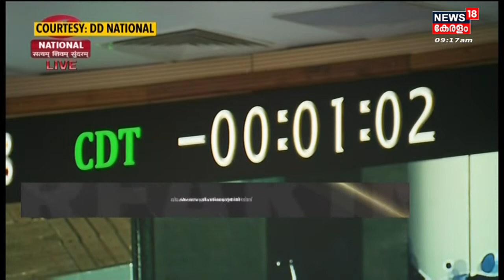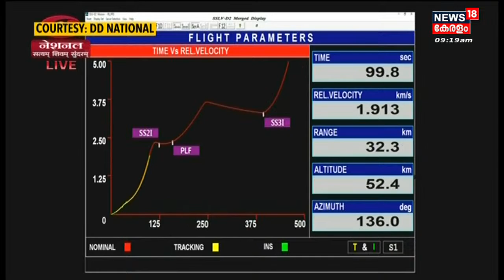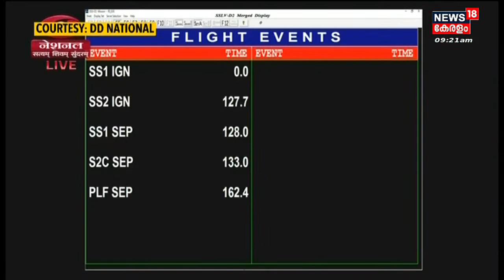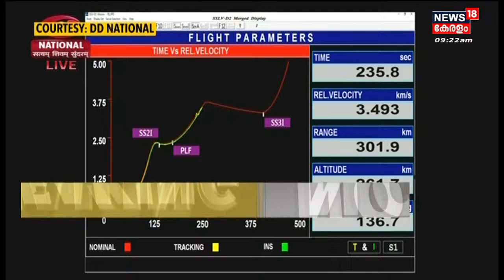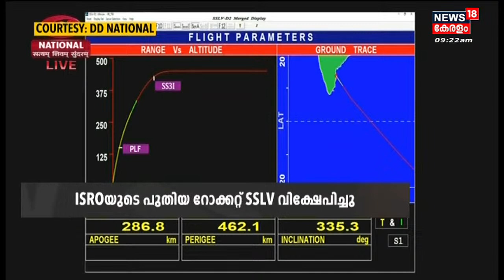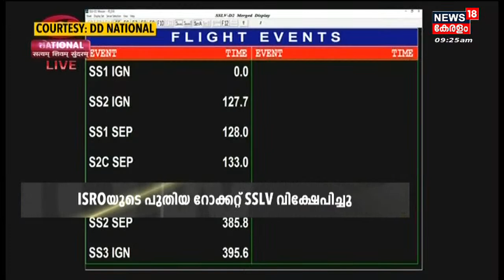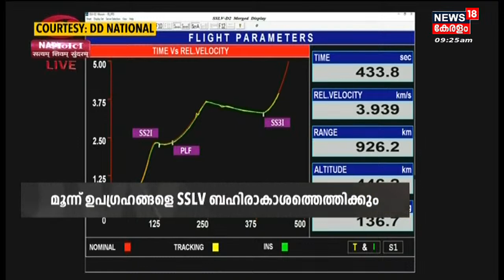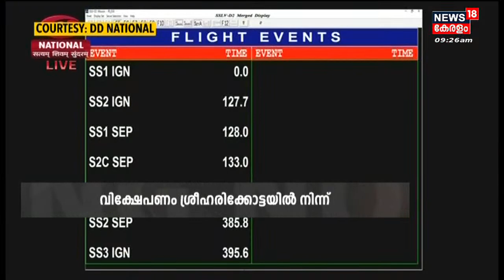ചരിത്രദൗത്യം; ISRO യുടെ പുതിയ Rocket SSLV D2 വിക്ഷേപിച്ചു | National News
ISRO യുടെ SSLV D2  വി​ക്ഷേ​പ​ണം വി​ജ​യ​ക​രം. മൂ​ന്ന് ഉ​പ​ഗ്ര​ഹ​ങ്ങ​ള്‍ ഭ്ര​മ​ണ​പ​ഥ​ത്തി​ല്‍. India രൂ​പ​ക​ല്‍​പ്പ​ന ചെ​യ്ത ചെ​റു ഉ​പ​ഗ്ര​ഹ വി​ക്ഷേ​പ​ണ പേ​ട​കം (SSLV D2) വി​ജ​യ​ക​ര​മാ​യി വി​ക്ഷേ​പി​ച്ചു. രാ​വി​ലെ 9.18ന് Sriharikota​യി​ലെ Satish Dhawan Space Centreലെ രണ്ടാം വിക്ഷേപണത്തറയിൽ നി​ന്നാ​ണ് റോ​ക്ക​റ്റ് വി​ക്ഷേ​പി​ച്ച​ത്.